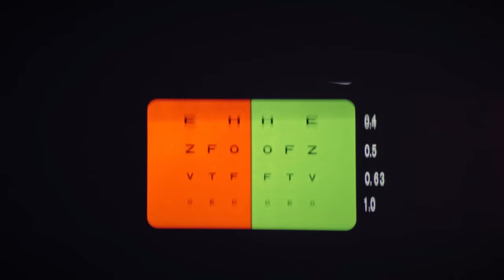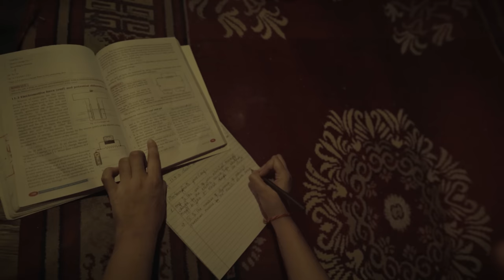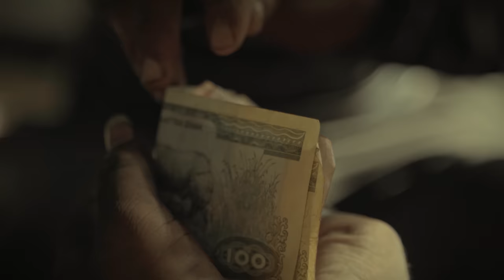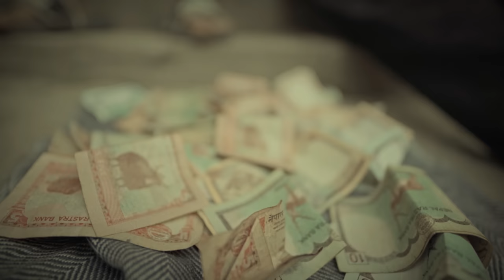DINESH DHAKAL- Kali Ganga Tir || Aakash Karki || Nikita Acharya|| official MUSIC VIDEO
NEPMELO PRESENTS
Kalo Keshma Relimai 2 (Kali Ganga Tir) New nepali song 2022 / 2079

Lyrics Music Vocal-: Dinesh Dhakal

Music production-: Rikesh gurung "keys"

Flute: Ratna BK

Recordist-: Sujan Bhattarai

Studio-: Artmandu

On Screen-:Aakash karki ,Nikita Acharya , Dinesh Dhakal, Bikash Acharya , Sagar Tripathi, Raj Basnet

Color grading-: Suprim Parajuli (intense yield)

Cinematography: Keshav Pandey

Drone-: Prawesh Adhikari

Story |Direction | Edit -: Manav Subedi

NepMelo Music is authorized to upload this video. Using of this video on other YouTube channels without prior permission will be strictly prohibited